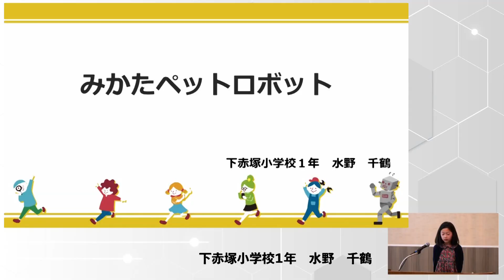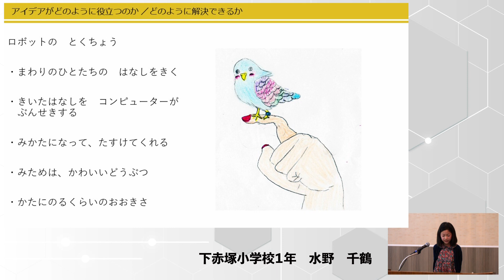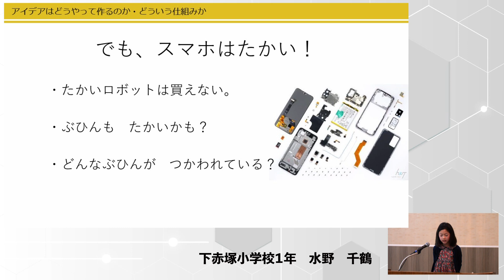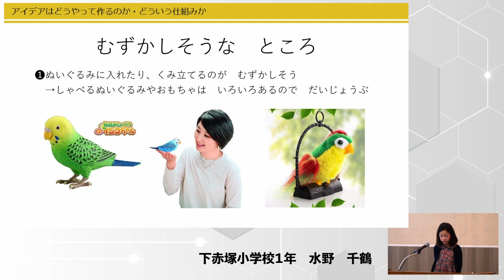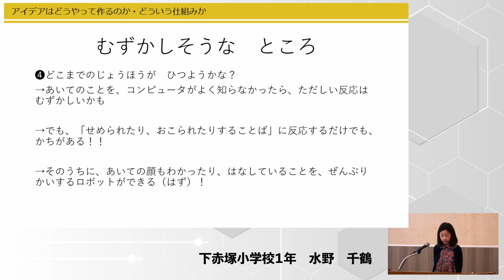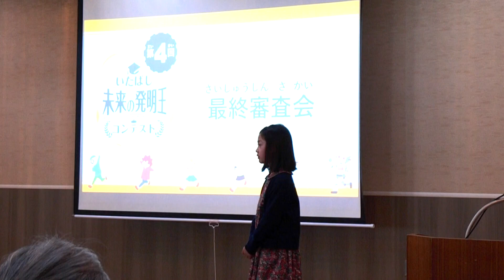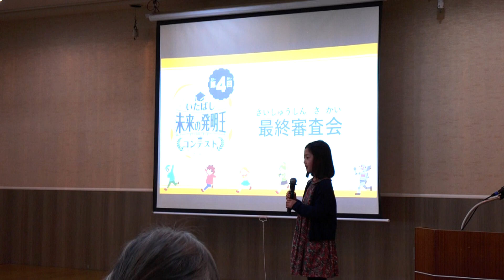第４回いたばし未来の発明王コンテスト 特別賞作品「みかたペットロボット」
水野 千鶴さん（下赤塚小学校１年生）による、第４回いたばし未来の発明王コンテスト　特別賞作品「みかたペットロボット」の審査プレゼンテーションの様子です。
日常生活のリアルな経験から問題提起を具体的に行い、一つひとつ丁寧に解決策を検討しており、このロボットが実際にいたらどう解決できるのかのイメージが湧きやすいものでした。